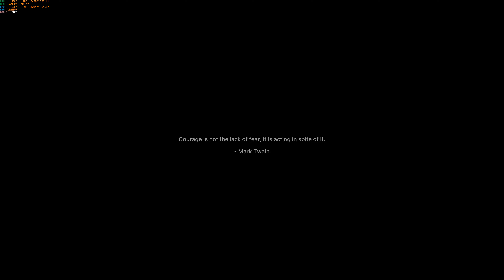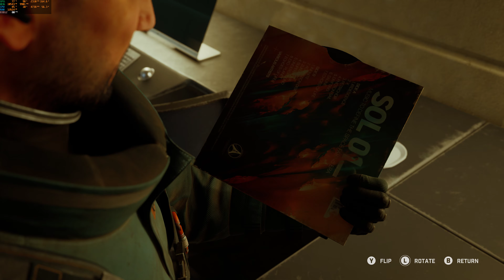Fort Solis - Walkthrough - Chapter 1 (Test of laptop AORUS 17X 2023 in 4K)